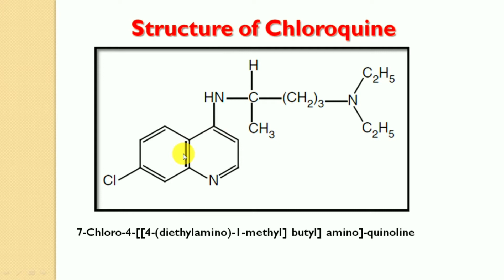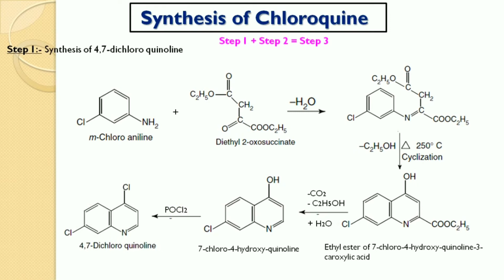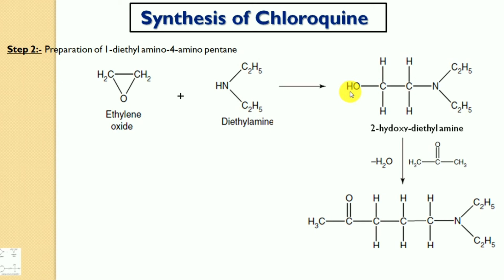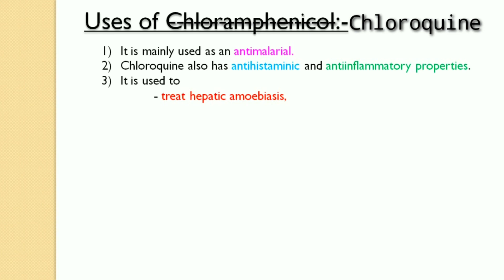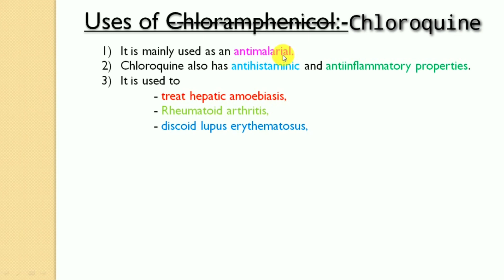SYNTHESIS OF CHLOROQUINE | MEDICINAL CHEMISTRY | GPAT | B.Pharm 6th SEMESTER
SYNTHESIS OF CHLOROQUINE ||  MECHANISM OF ACTIONS || USES || MEDICINAL CHEMISTRY 6th Sem B Pharm

Today in this video we will discuss Full detail of synthesis of Chloroquine for the pharmacy and medical student

1) Introduction
2) Structure
3) Synthesis
4) Clinical Uses

हमारे चॅनेल पर फार्मसी के बारे मैं सभी उपयुक्त जानकारी मिलेगी

                             🙏धन्यवाद🙏
▁ ▂ ▄ ▅ ▆ ▇ █ 💊💊Technical Pharma💊💊 █ ▇ ▆ ▅ ▄ ▂ ▁

{About Me}

[NOTICE]

Thank you For Waching. 🙏🙏🙏🙏🙏🙏🙏🙏🙏🙏🙏🙏
▁ ▂ ▄ ▅ ▆ ▇ █ 💊💊Technical Pharma💊💊 █ ▇ ▆ ▅ ▄ ▂ ▁

{About Me}

[NOTICE]